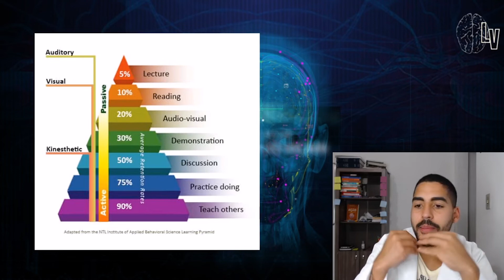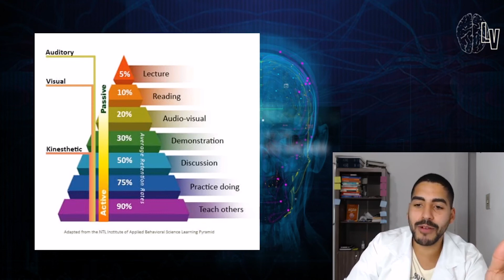Ele ficou 5 anos no cursinho e não conseguiu passar em Medicina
Nesse vídeo compartilho uma tabela que mostra quais são os melhores métodos de estudos para passar em Medicina.

Como passar em Medicina com nota baixa no Enem

Edição: Odara Marketing Audiovisual

Abraço
Leonardo Vicari